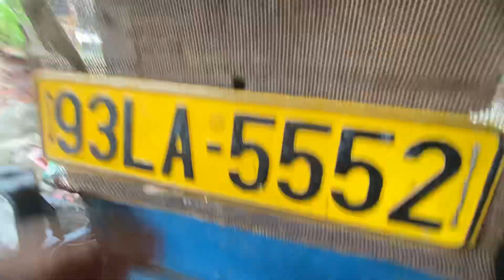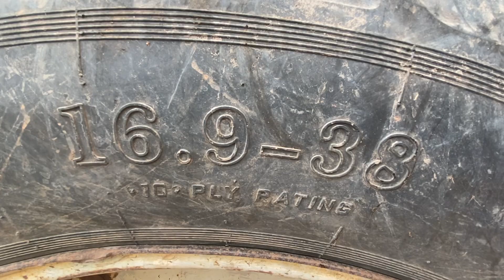Em dắc người Em Tây ninh mua mọt gặp ngay một sát thủ đầu gấu FORD cổ cả nhà cùng xem và cho ý kiến